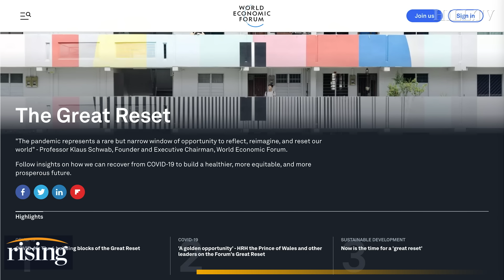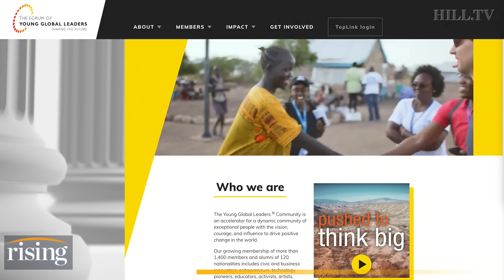Kim Iversen: GREAT RESET Has INFILTRATED Cabinets Around The World With Young Leaders Like Trudeau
Kim Iversen details the prestigious class of the Young Global Leaders program and speculates how their groupthink may have led to Covid-19 lockdowns.